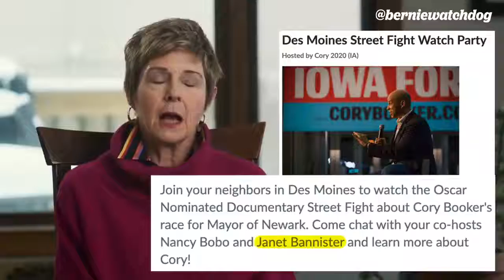Bernie Sanders Attack Ad Backfires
Sanders raises $1.3 million off of Democratic Majority for Israel's Super PAC attack ad which made some questionable casting choices: